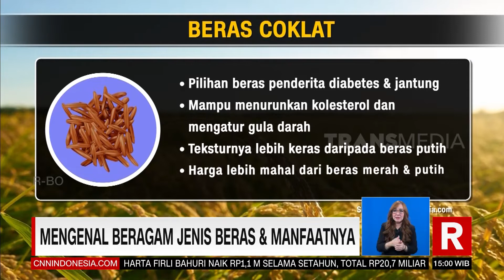Mengenal Beragam Jenis Beras Dan Manfaatnya | REDAKSI (23/05/22)